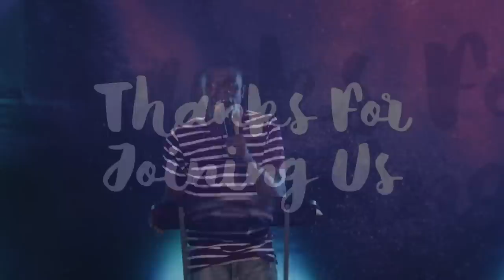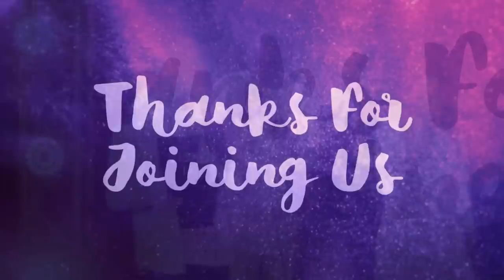THE TRUE WORSHIPPERS CONCERT // MIN THEOPHILUS SUNDAY // DAY 3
A mandate to make MEN as GOD. Through the ministry of WORSHIP and make MEN SPIRIT as it was the original Makeup of MAN. A call to SPIRITHOOD